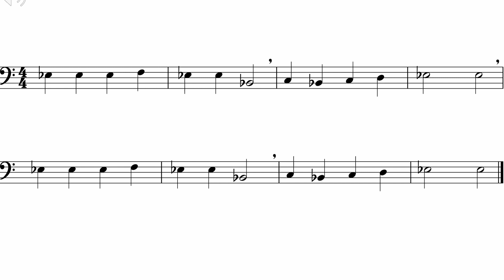Good King Wenceslas (Trombone)